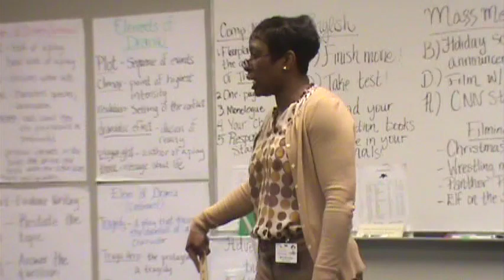Ms. Scrooge Tries to Ruin Christmas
This video is about Contest